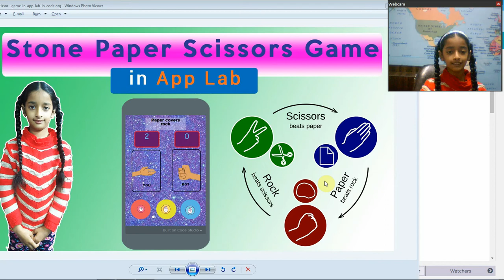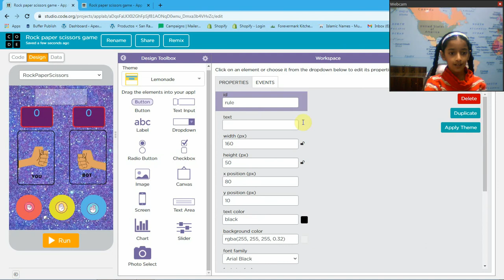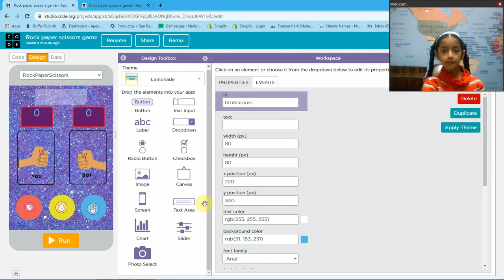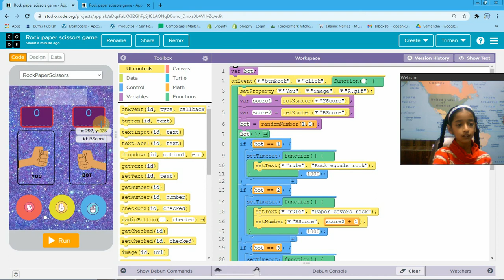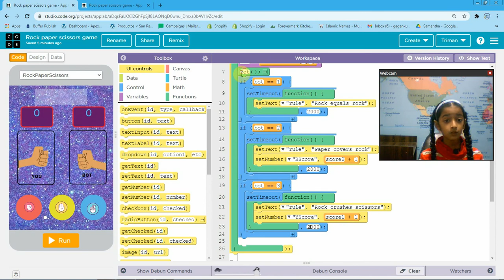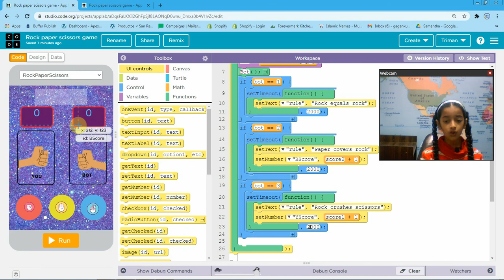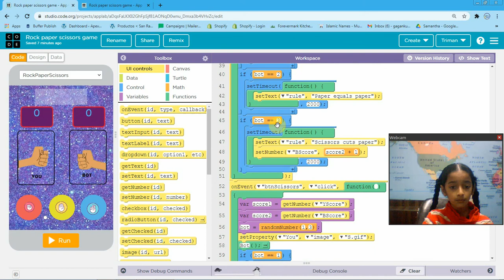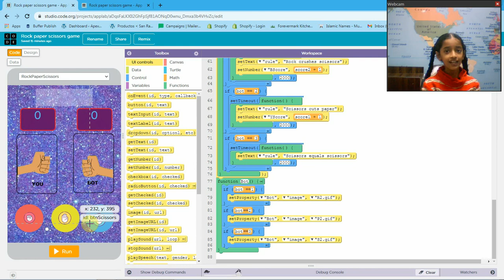How to make Rock paper scissors game in App Lab Code.org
Hi I am Triman Kaur. In this video we will  about How to make Rock paper scissors game in App Lab Code.org

1. Learn with Triman Kaur

2. Learn Tables

How to publish App in Google play Store? | Full guide to publish app in play store

  I want you all should know about coding and learn how to make android mobile app. So i am preparing coding videos for all of you.